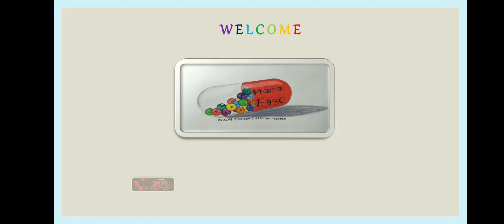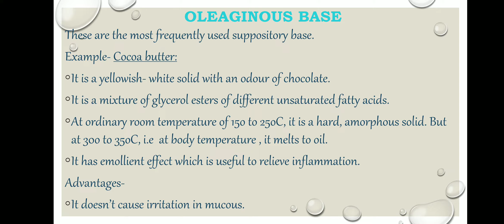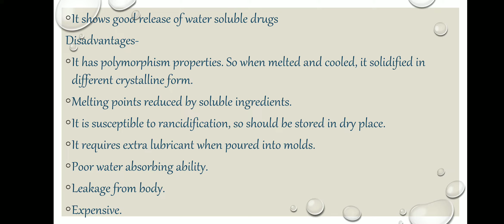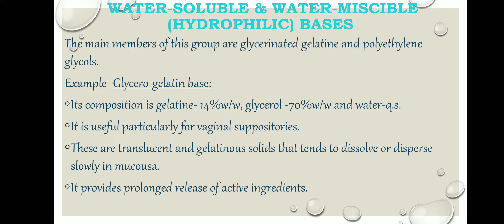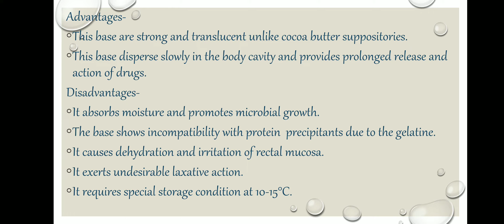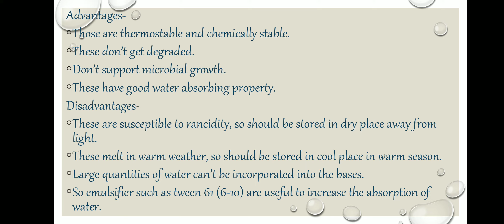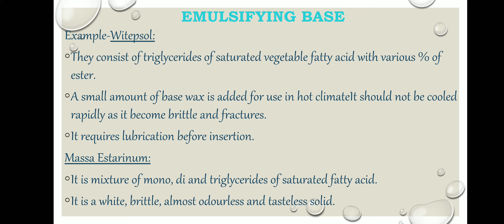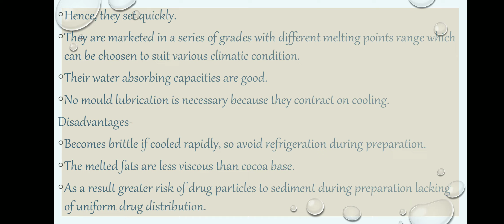SUPPOSITORY BASES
This video includes details on Various bases of Suppositories..with their properties, advantages and disadvantages.